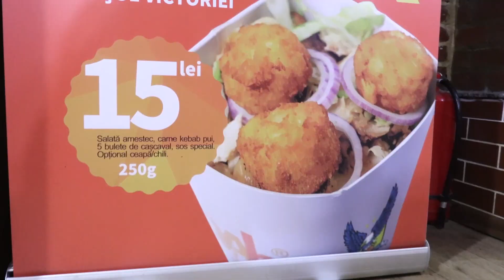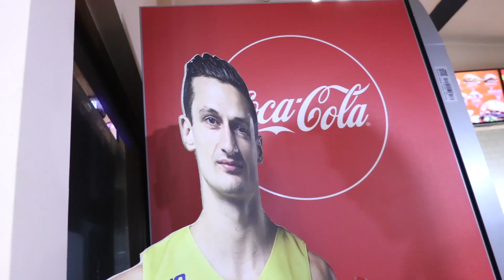Doi sportivi la PoveștiCuGuraPlină by DAbo - Episodul 1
Oameni frumoși ne trag pragul în fiecare zi, aducând cu ei poveștile lor! La gura sobei - sau, mai bine zis, a cuptorului unde se pregătesc chiflele calde ca prieteniile adevărate - Radu Paliciuc și Mirel Dragoste au vorbit despre viață, baschet și familie. Sportul i-a unit ca prieteni, i-a separat ca rivali și i-a adus împreună sub tricolor, reprezentând România prin naționala de baschet masculin.

DAbo i-a pus la aceeași masă, pe strada Victoriei (normal, nu?!), le-am servit un DaboDunk și pe căpitanul nostru din echipa produselor - celebrul doner de pui - iar apoi totul a decurs natural. Ca un joc de pase în doi, ca sosul nostru secret peste carnea bine făcută! Așa a luat naștere primul episod al seriei „Povești cu gura plină” by DAbo. Mai urmează că ne-a plăcut și ne poftă de mai mult! Așa-i la DAbo!